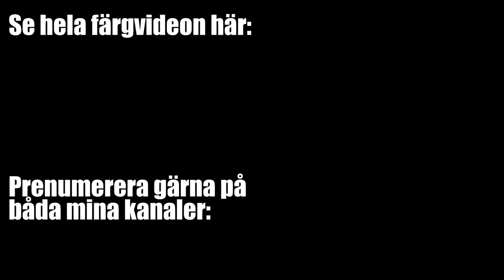Seinfield (Parodi)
Vem är du i Brockarna Bruse? Se hela avsnittet med alla sagor i Vilken färg är du (Del 22) Barnvakt här
Vi berättar sagor för Filips systers barn och en utav sagorna var Bockarna Bruse. Bockarna & trollet spelas utav komikern Gustav Härdner & skådespelaren samt polisen Filip Pelas, Youtubern Kostik Harju & jag Viktor Klemming. Viktor Klemming & den här: Viktor Klemming2.